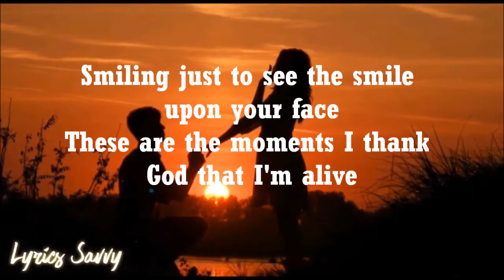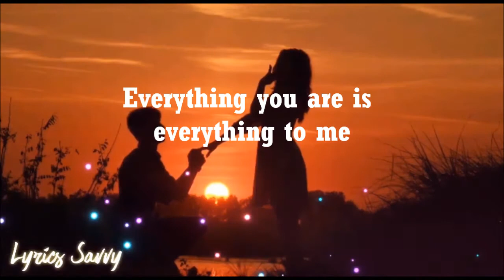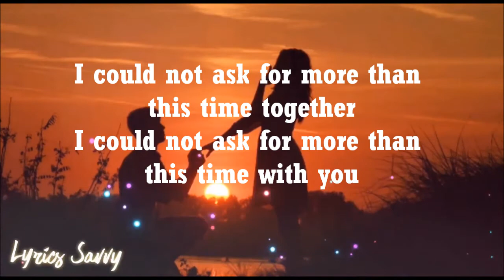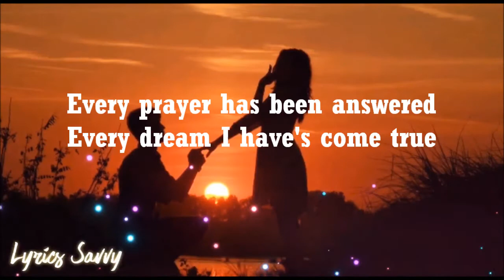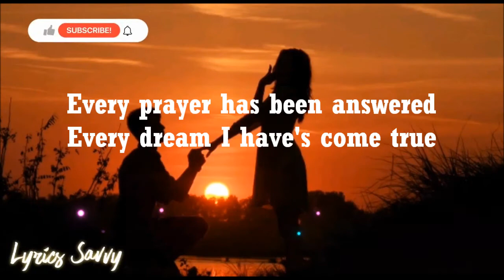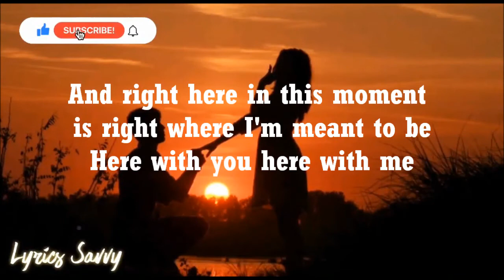I could not ask for more -Edwin Mccain (Lyrics)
Lying here with you
Listening to the rain
Smiling just to see the smile upon your face
These are the moments I thank God that I'm alive
These are the moments I'll remember all my life
I found all I've waited for
And I could not ask for more

Seeing all I need
Everything you are is everything to me
These are the moments
I know heaven must exist
These are the moments I know all I need is this
I have all I've waited for

I could not ask for more than this time together
I could not ask for more than this time with you
Every prayer has been answered
Every dream I have's come true
And right here in this moment is right where I'm meant to be
Here with you here with me

I've got all I've waited for

I could not ask for more than the love you give me
'Cause it's all I've waited for